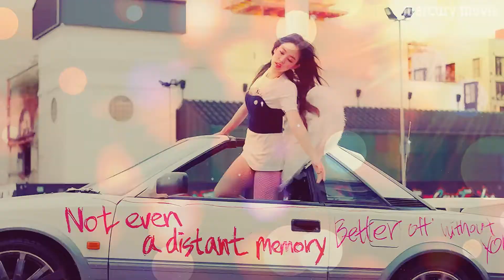Kim Jennie - Candy (FMV)